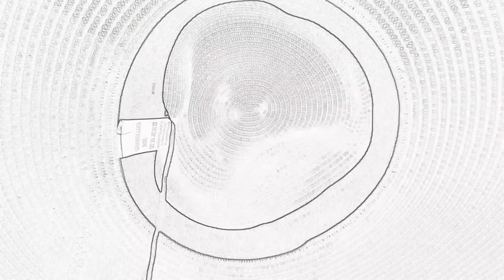Guittara Romana - Yanit Asulin (Prod. by Koby Israelite)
ינית אסולין זמרת הפולקלור של ישראל בחידוש לאגדת פולקלור איטלקית "גיטרה רומנה" ("כוכבי לילה יזהירו").

מבצעת: Yanit Asulin
מילים: C.Bruno
לחן: Eldo di Lazzaro
עיבוד: Koby Israelite
הפקה מוזיקאלית: Koby Israelite
נגינה ותיכנות כלים: Koby Israelite
מיקסינג: Koby Israelite

הוידאוקליפ צולם ברומא (כיכר ונציה),
צילום ועריכת וידאו: ינית אסולין